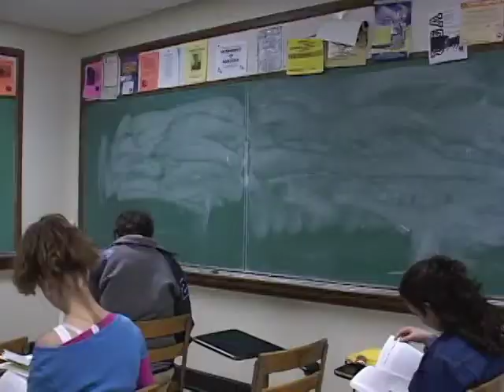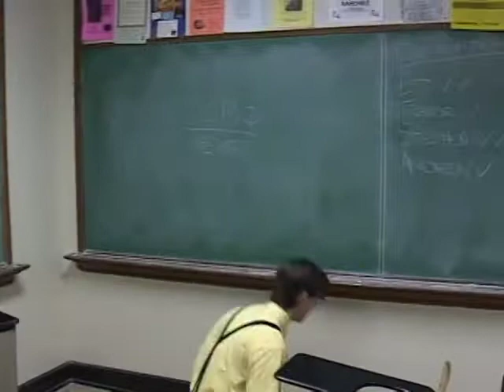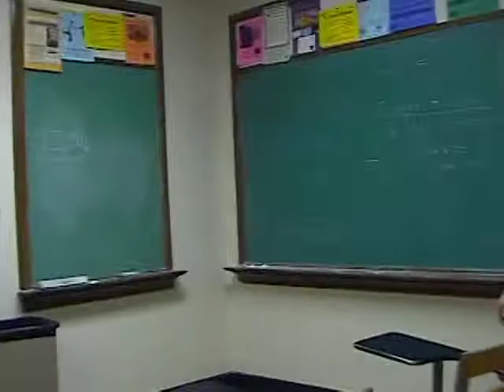Old School Revenge Bloopers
Blooper Reel from the Silly Spider Monkey Fiasco's 14th episode, "Old School Revenge"